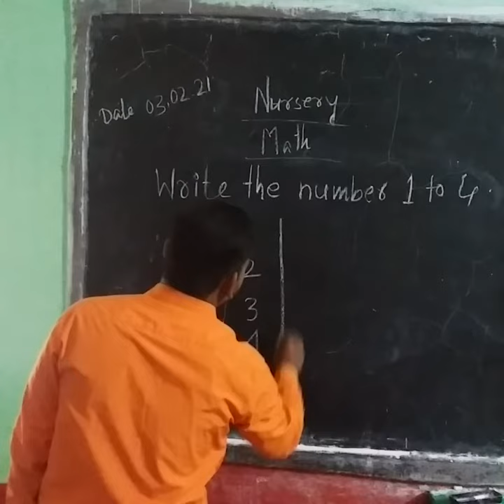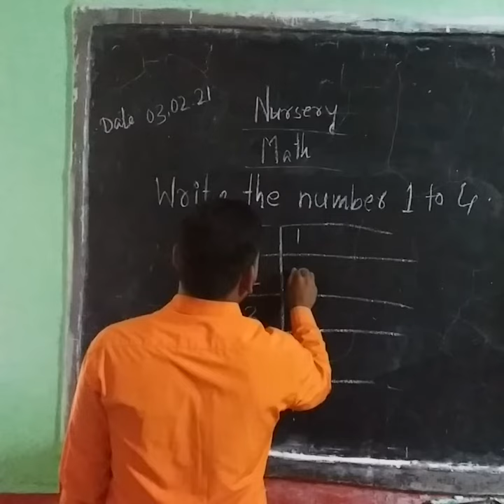1006 NURSERY MATH 03 02 21